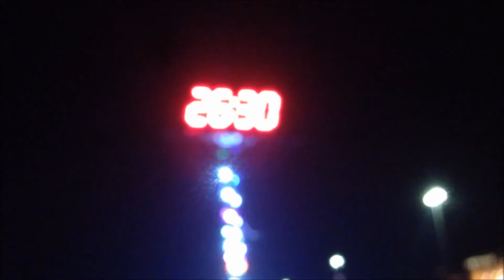San Jose Bike Party 2015 May Highlgihts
Highlights for the months Bike Party in San Jose. Enjoy!